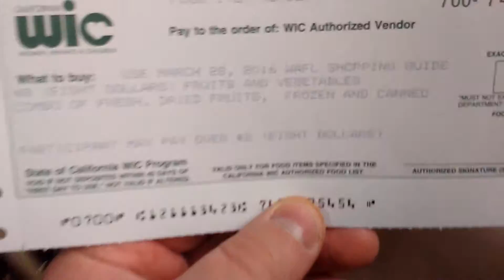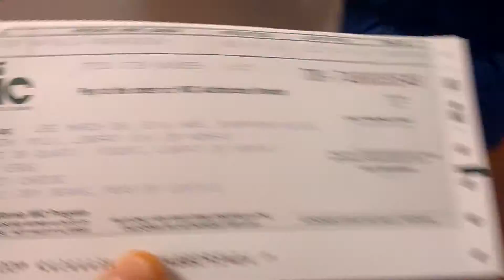Продукты по программе WIC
Программа направлена на охрану здоровья и питания малообеспеченным беременным женщинам, кормящим женщинам, младенцам и детям в возрасте до пяти лет семейный доход которых ниже 185% соответственно к Руководству США с бедности по доходам. Эта программа не имеет отношения к программе продовольственных талонов, которые выдаёт Департамент сельского хозяйства США.